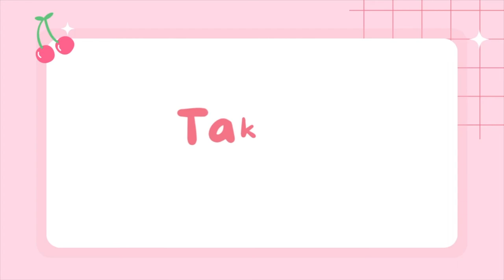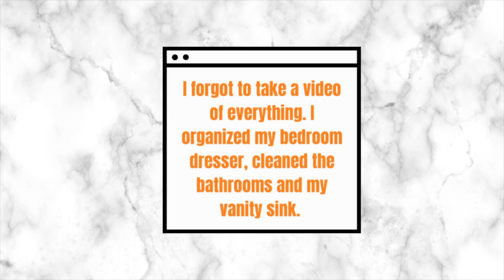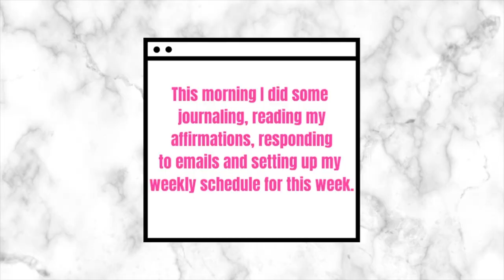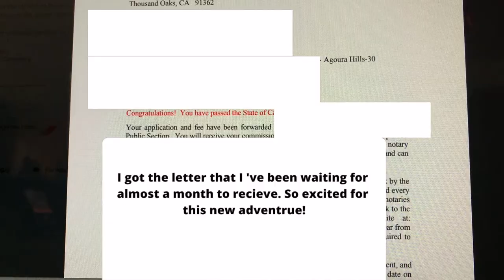VLOG: Balancing mommy life, SUPERBOWL birthday party, lots of food!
Hello loves!
I will be taking ya'll along in our week in the life of a busy mom of 2! I am always so busy with my girls and their schedules. I try to show the vulnerable side of being a mom with a new toddler whose 11 months old, this is a new chapter for us and I'm trying not to get overwhelmed with all of our busy schedule's. But sometimes it's OKAY TO BE OVERWHELMED. Being a mother has always been a challenging adventure but SO REWARDING! I am no where near perfect, and so I wanted to show ya'll some of the struggles, I go through and hope someone out there can relate and know that you're not alone, meet your new bestie!  LOL. I hope you enjoy this video! We appreciate you so much!

Items mentioned in my previous videos!
Ingenuity Baby Base 2-in-1 Booster Feeding and Floor Seat with Self-Storing Tray, Slate.
Comotomo Baby Bottle, Green, 8 Ounce (2 Count)-
Tommee Tippee Closer to Nature Added

Items mentioned in "NEWBORN HAUL" video:
HALO Sleepsack
Stretchy Baby Car Seat Cover Muslin Swaddle Blankets 3pk
Boppy Nursing Pillow week baby head float
Little Me Girls' 2-Piece Gown & Hat Set
Yookidoo Baby Bath Shower Head
HALO BassiNest Swivel Sleeper, Bedside Bassinet
Owlet Dream Duo Heart monitor and video camera
I bought this 2021 @ Bed bath and beyond online, you can find discount online.I can't find the discount I used. I was lucky enough and saw a discount. Compare this price to other retailers.

MORE Items that were not mentioned:
Doona Car Seat & Stroller in PINK-
Muslin boy/girl blankets 4pk
Multipurpose Muslin Blankets 3pk
Pink Black Leopard Baby Car Seat Covers, Nursing Cover
Soft Muslin Cotton Car Seat Canopy
Motherhood Maternity Women's Essential Stretch Full Length Secret Fit Belly Leggings
Motherhood Maternity Women's Maternity Essential Stretch Crop Length
HOFISH Women's Ultra-Soft Thermal Bottom Underwear Stretchy Maternity Long Leggings
Vinfact Nursing Bra 3 Pack
BAOSHA Leather Large Travel Duffel Tote Bag Carry On Weekender
Haakaa Manual Breast Pump 4oz/100ml, New Style
Elvie Double Electric Wearable Smart Breast Pump